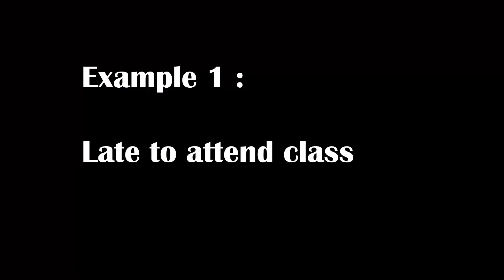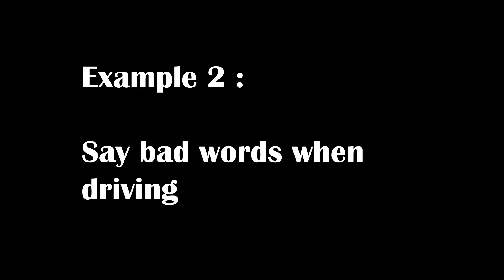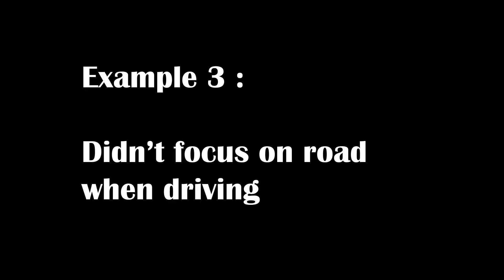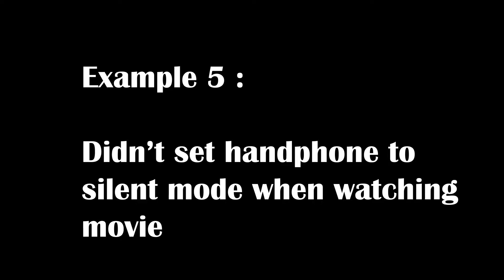LMCE1022 - Worst Attitude of Malaysians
LMCE1022 Academic Communication II Set 41
Storyboard: Worst Attitude of Malaysians